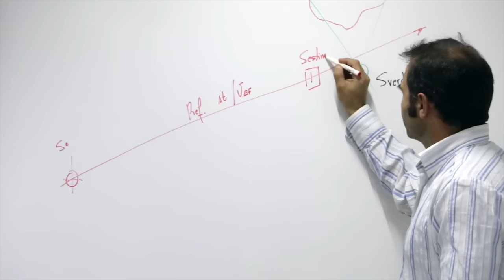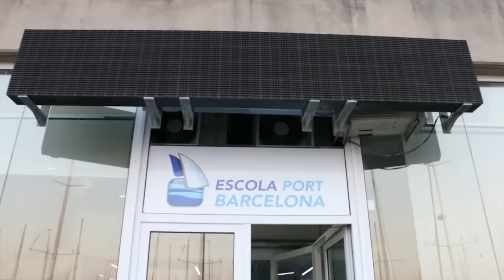Licencia navegación / Llicència navegació (Escola Port) licencianavegacion.com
En el video los actores son parte del equipo de Escola Port Bcn.  Representa a un grupo de amigos que están navegando en una lancha de 6 mts,que podrían gobernar con la licencia de navegación.
Este grupo de amigos, unos días antes, paseando por el Puerto Olímpico de Barcelona recogen una información sobre los cursos que imparte la Escola Port Barcelona, y deciden realizar el curso de LICENCIA DE NAVEGACIÓN.

Las siguientes secuencias corresponden a los alumnos en el aula de la Escola Port BCN, el momento en el que recogen el título que les permite gobernar la embarcación y la celebración con Cava por haber obtenido todo el grupo la licencia de navegación.